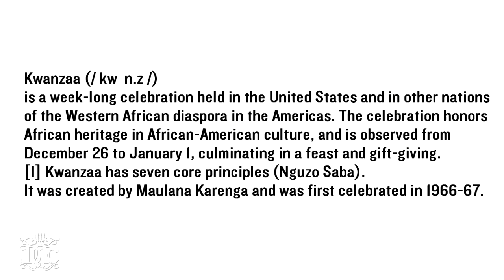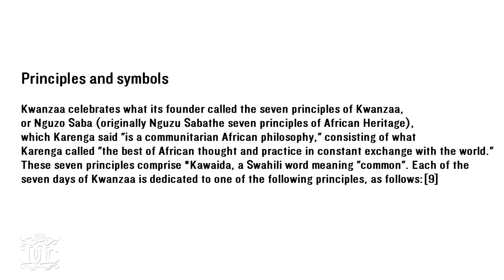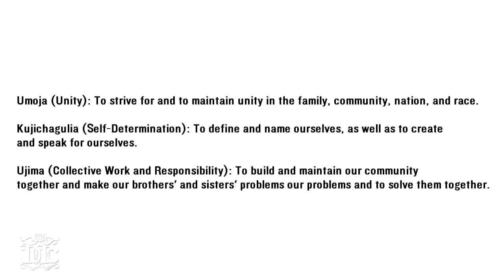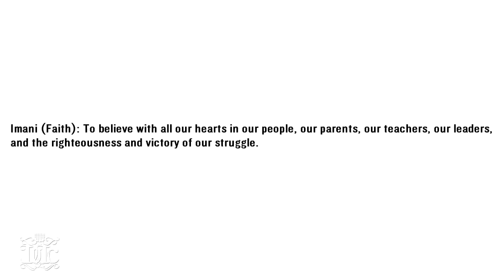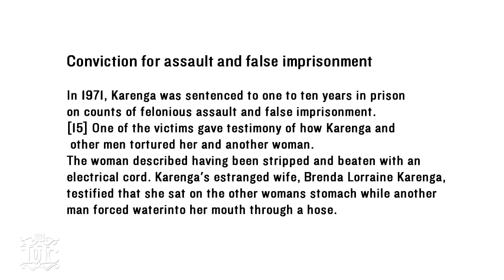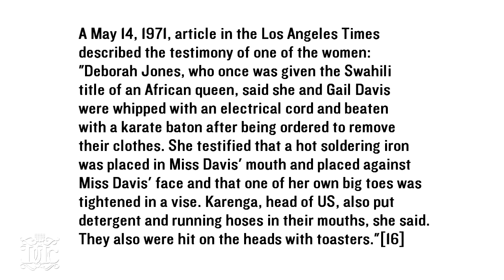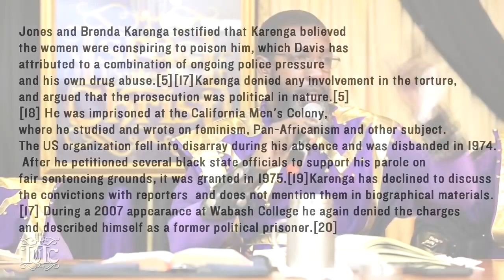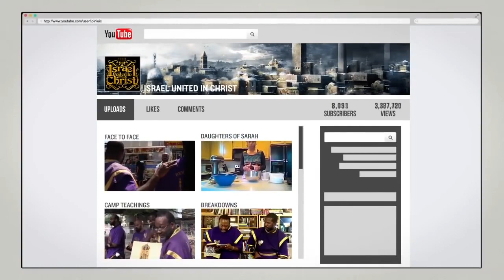The Israelites: Kwanzaa vs Hanukkah